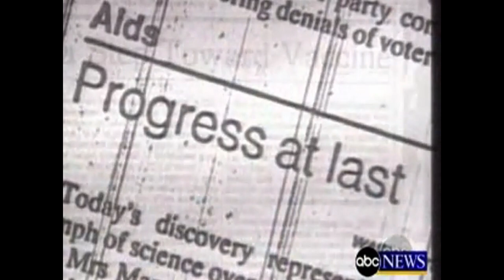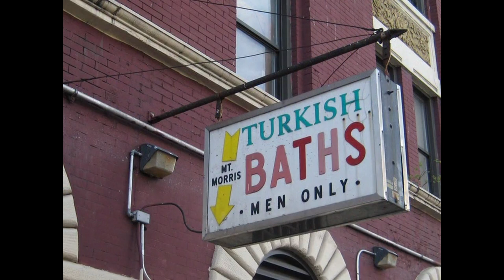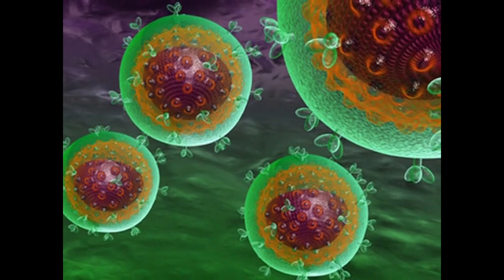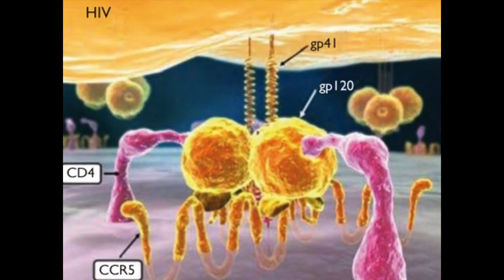History of HIV/AIDS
Today's Daily Dose short history film covers the history of HIV-AIDS.